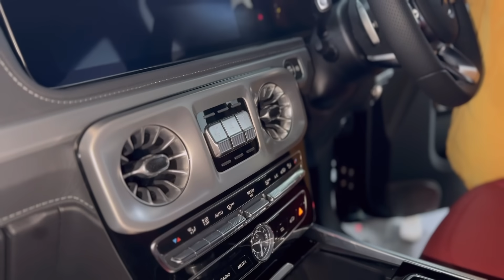Grand Delivery of G WAGON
The grand delivery of G WAGON/Congratulations to Sourabh bhai ❤️